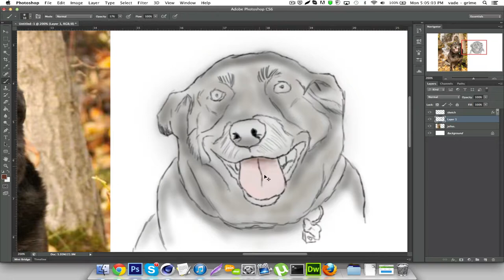R I P Julius - Speedart #1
i know this painting is shitty but this dog was one of my best friends for 14 years :'( love you julius. R.I.P. [insert hearts here]